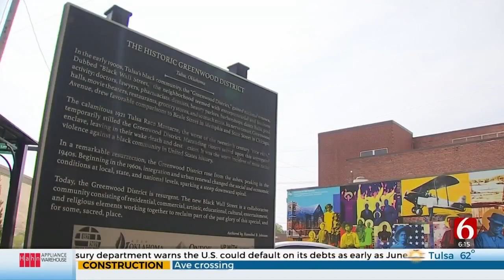Author Releases New Book About Evolution Of Greenwood District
Author Victor Luckerson released a new book, “Built From the Fire”, focusing on the evolution of Black Wall Street in the Greenwood District.